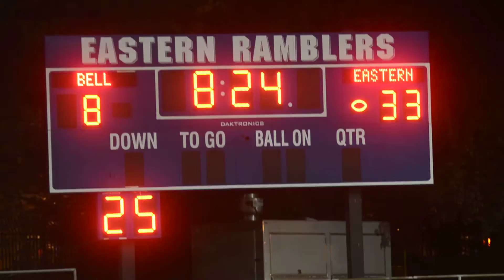2015 Gravy Bowl Eastern 45, Bell 8 37